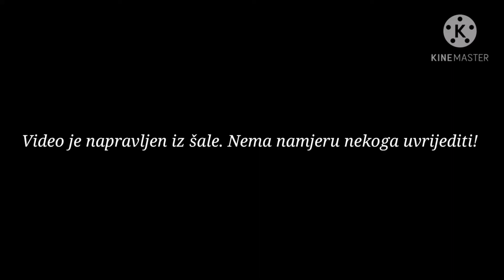Seke Odak uspostavlja red PARODIJA-Plenki & Zoky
Seke uspostavlja red i miri Zokya i Plenkia. Video je napravljen iz zafrkancije i nije mu namjera da se nekoga uvrijedi. Ako se kojim slučajem netko pronašao uvrijeđenim neka mi se javi i skidam video!

Scena iz Ruže Vjetrova.

Seke Odak za predsjednicu! xP